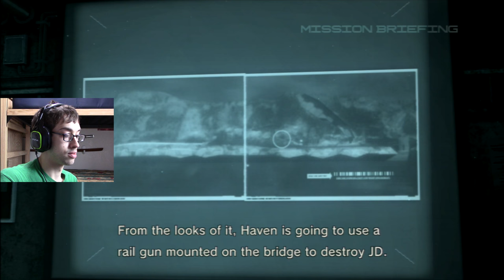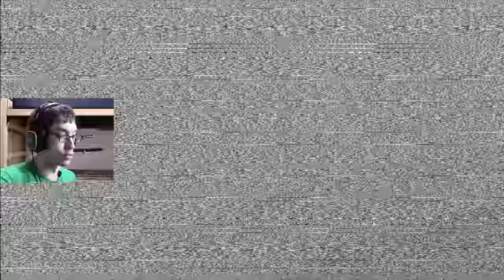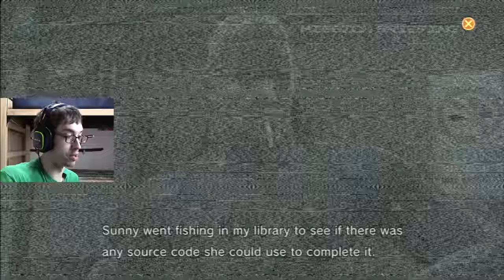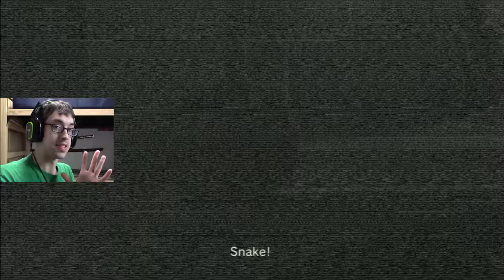Level: Max - The Invasion of Outer Haven! - Part 20 - Let's Fail at MGS4: Guns of the Patriots!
"So our Mission, is to rush into that ship, destroy the Rail Gun, and stop Liquid from enslaving the world?...Sounds like fun!"